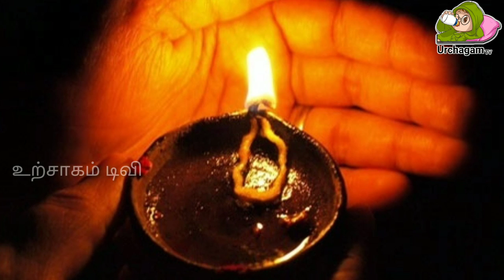நாளை மிக அபூர்வமான நாள் ! இப்படி பூஜை செய்தால் ! விதியை மாற்றும் !